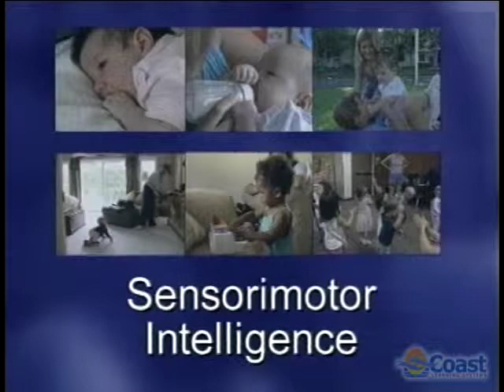Child Development: Stepping Stones - Lesson 7: The First Two Years: Cognitive Development